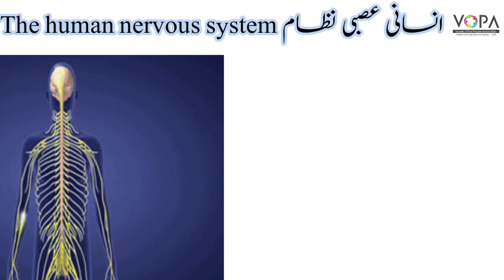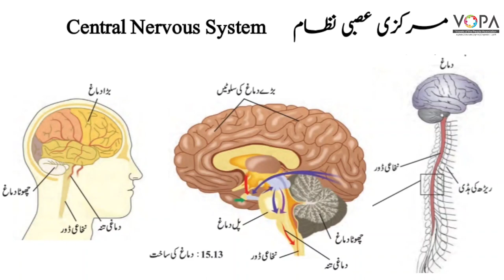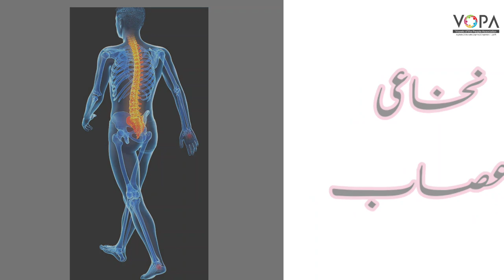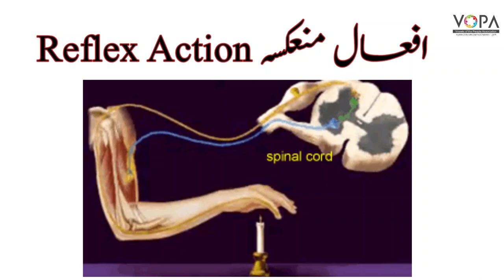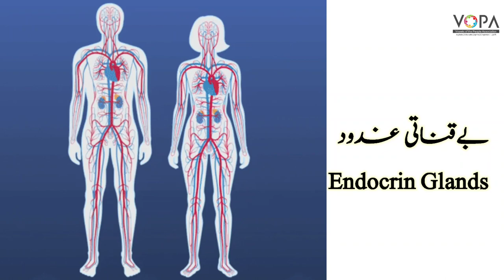9th | Science | Chap No.15 | جانداروں میں حیاتی افعال | V1 | VSchool